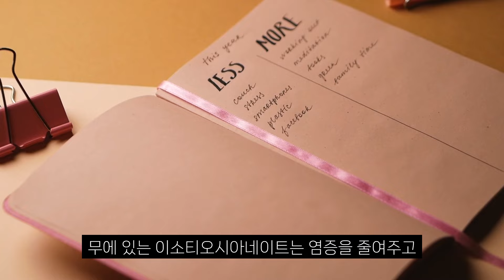기침 가래 없애주는 차 1가지. 진료실에서 자주 추천드리는 무꿀차의 효능. 환절기에 가래가 안떨어진다면 이 차를 드셔보세요.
환절기라 기침 가래로 진료실을 찾는 분들이 많으세요. 평소 진료실에서 자주 추천드리는 기침과 가래 떨어뜨리는데 효과가 아주 좋은 무꿀차에 대해 상세히 알려드려요.